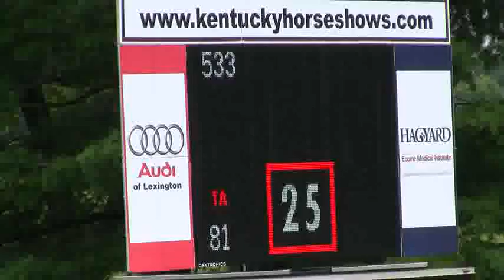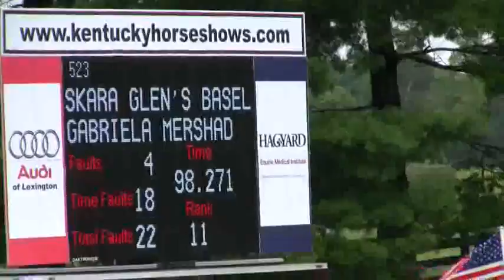Video of SKARA GLEN'S BASEL riden by GABRIELA MERSHAD from ShowNet!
SKARA GLEN'S BASEL riden by GABRIELA MERSHAD at Kentucky Summer Classic.  This round is from class 425, OPEN JUMPER 1.30m II 2b and finished 17 of 21.